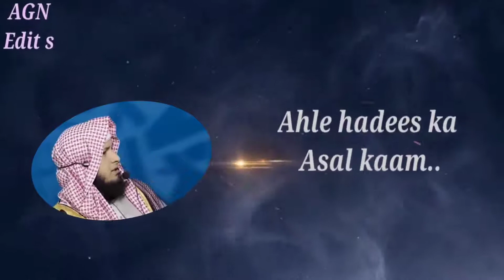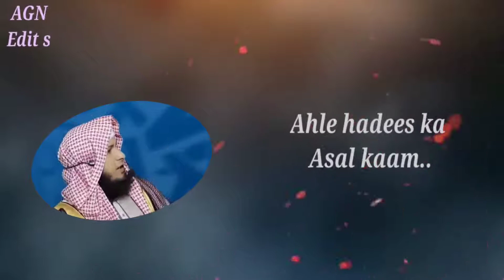Ahle hadess ka Asal kaam Kya hai .. New AGN Edit s